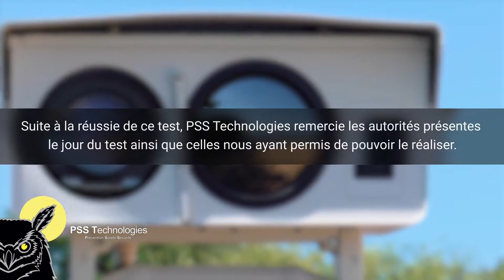Exclusive First European Thermal Bi spectrum Fire Detection at 10km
The first demonstration in Europe of Camera Thermal & Optical Bi-spectrum x62 zoom, detection at 4km, 7km, and 10km, plus demonstration Thermal Drone Parrot Bebop-Pro Thermal FLIR.